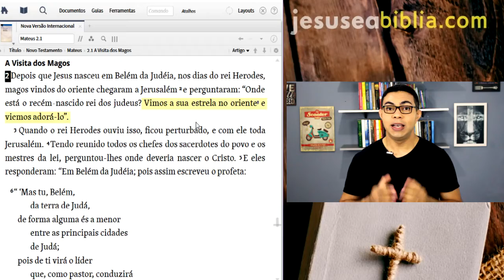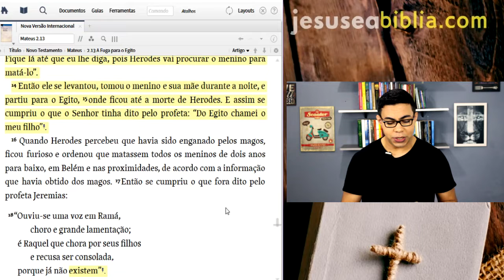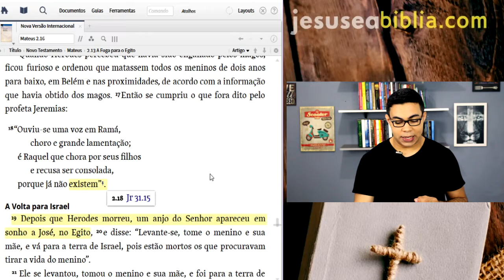Mateus 2 Estudo: ASSUMINDO OS RISCOS (Bíblia Explicada)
Em Mateus 2 vemos que uma vida extraordinária é cheia de muitos obstáculos e decisões difíceis precisam ser tomadas sob a direção de Deus.